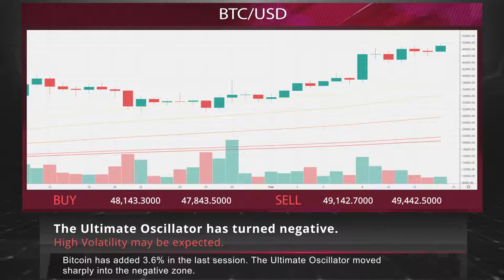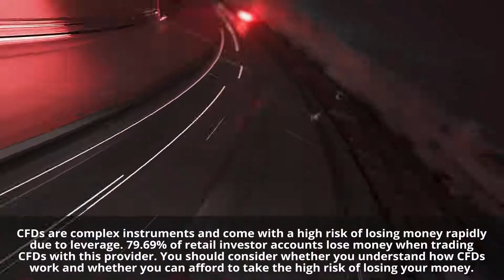Musk keeps expanding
• Billionaire Elon Musk's Tesla Inc will set up an electric-car manufacturing unit in the southern Indian state of Karnataka, according to a government document.
• Bitcoin hit a new record high and approached $50,000, building on its record rally as Wall Street and Main Street increasingly adopt the world's biggest cryptocurrency.
• The Biden administration is indicating a stricter approach to Wall Street as federal prosecutors and regulators probe potential misconduct in the GameStop trading mania.